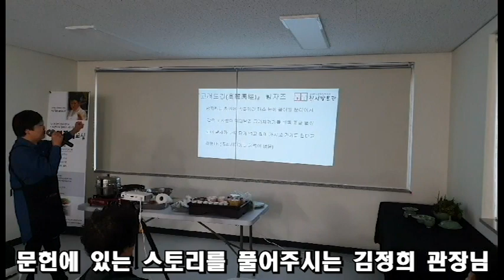서문시장 요리조리 요리교실 요리는 즐거워_Pork Belly, Traditional Markets, Cooking Class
청주 서문시장 요리교실 주관 : 청주 서문시장 문화관광형시장 육성사업단, 청주 서문시장 상인회 주최 : 충북지방중소벤쳐기업청, 충청북도, 청주시 매주 화요일 오후 5시 ~ 8시 목요일 오전 9시 반 ~ 12시 반 까지 서문시장 고객지원센터 3층에서는 모두가 즐거운 요리교실이 펼쳐집니다.